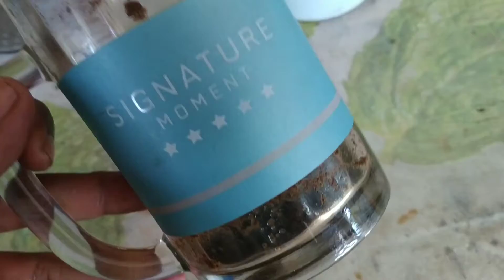perangkap cicak terampuh | semalem dapat 2 ekor